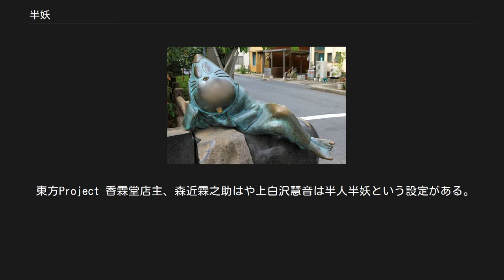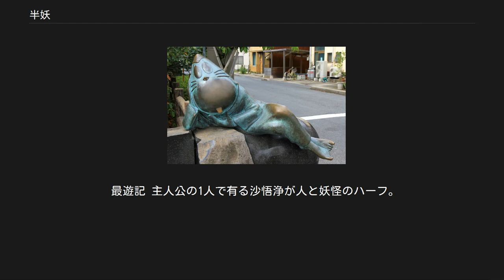半妖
鳥取県境港市・水木しげるロードに設置されている「ねずみ男」のブロンズ像。
 半妖（はんよう）とは、妖怪と人間の混血とされる存在。
ただし、日本の伝承など民俗学における用語ではなく、漫画家の高橋留美子によってつくられた造語である。
もっぱら漫画やアニメ、ライトノベルなどのサブカルチャー媒体に使われており、作品によってもややその扱いにはばらつきが見られる、おおむね亜人の延長的な存在である。
 漫画・アニメ作品の『犬夜叉』（原作：高橋留美子・1996年-2008年）でつくられた造語で、犬夜叉の連載が開始される以前は明確な表現が無く、『ゲゲゲの鬼太郎』（原作：水木しげる・1954年?-）ではねずみ男と猫娘が「半妖怪」と表現されているが、どちらかというと「妖怪でもなく、人間でもなく、中途半端な存在」として描かれている。
 日本の伝承上で、妖怪と人間の混血という概念を扱ったストーリーは無いではないが、こういった混血を扱う話は乏しく、雪女をはじめ天女や化けキツネなどといった存在と人間の混血児も描かれた昔話もあるが、子供自体はごくごく平凡である場合が多く、特別な能力などが描写されている話は乏しい。
夫に正体を見破られた妻が身を隠し、あるいは何らかの都合で人間の世界を去らなければならなくなり、あとには乳飲み子が残されるというものがみられる。
 その一方で、有名な話ないし伝説上の人物としては『金太郎』（坂田公時：956年-1012年）が知られる。
山姥伝説に絡む話では、雷神ないし「赤い龍」が山姥（妖怪というより、単に山中に生活する老婆）に授けたというものが見られる。
彼の生い立ちは伝説と逸話がない交ぜとなった曖昧なものではあるが、金太郎はその後に成長して源頼光に坂田公時の名で仕え、武勲を残している。
また、『葛の葉』ないし『信太妻』（物語の成立は17世紀頃）では、キツネの化身である女性との間に生まれた子供が後に霊力を持ち、陰陽師として活躍する（→安倍晴明：921年?-1005年）などの話もある。
これらは古来より日本では雷神や竜神は神そのものであるし、キツネも神聖視されていたことから半神（神との婚姻ないし混血）の一種だともいえる。
 サブカルチャー媒体で扱われる「半妖」の場合では、それら作品のストーリーにも絡み、扱われ方も様々である。
 前出の『犬夜叉』の場合では、実際の民族間における混血で社会状況によっても発生しうる差別の問題（→混血）が言及されている。
 妖怪とはややニュアンスが異なってくるが、鬼との混血や前出の半神、あるいは日本の妖怪に限らず日本国外の伝説上の存在（亜人から悪魔や魔人・妖魔なども）全般を「妖（あやかし）」と位置付け、これらとの混血を指して半妖と表現する場合もあり、この辺りはかなり曖昧である。
 なお、この半妖という表現だが、日本製のアニメや漫画などサブカルチャー媒体の輸出にも絡み、例えば英語圏では「Hanyō」（ほぼローマ字表記）と表現されており、同様に日本製のアニメや漫画作品に関心の高い地域では同種の言葉が、日本製アニメ漫画関連のファン用語として利用されている模様である。
 こちらは妖怪が欧米圏で妖精（fairy）と同一視されており、ニュアンス的にはニンフやエルフないしゴブリンやトロールとの混血といったようなイメージで語られている模様である。
また、鬼がデーモン（悪魔や悪霊の類）とも同一視されていることもある。
昔話の牧歌的な場合もあれば恐ろしい怪物であったり、逆に荒々しい自然を象徴することもあり、場合によっては祭の対象にもなる鬼一般とは違い、キリスト教的一神教の価値観の中で、いわゆる「鬼神」などの概念に近い部分で扱われるなど、ややニュアンスが限定的な部分もありうる。
 日本の妖怪のイメージでは、普段は必ずしも人の姿はしておらず、必要に応じて人間の姿に「化ける（人間に対応するためにその姿を真似る）」という側面が強いが、妖精はどちらかと言えば「人間の姿をしている自然界の力（自然現象の擬人化）」的な部分があり、この辺りはややイメージされるところのずれが含まれるかもしれない。
 ここでは半妖が主人公・主要な登場人物として登場するものや、半妖が作品の主題として登場するものを記載する。
 半妖の本来の意味は「人間と妖怪の間の子」であり、犬夜叉に登場する半妖を迫害するための差別用語である。
 また、「妖怪の力を持った人間（妖怪と人間の間の存在）」として「半妖」という言葉が用いられている作品も存在する。
 犬夜叉 主人公・犬夜叉が妖怪の父親と人間の母親の間に生まれた...